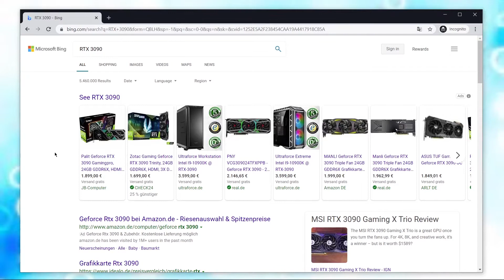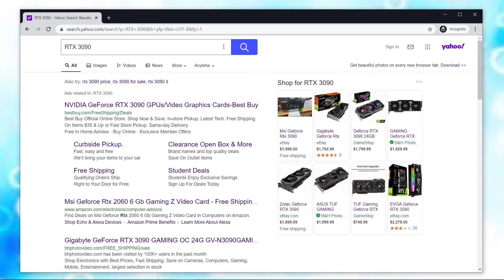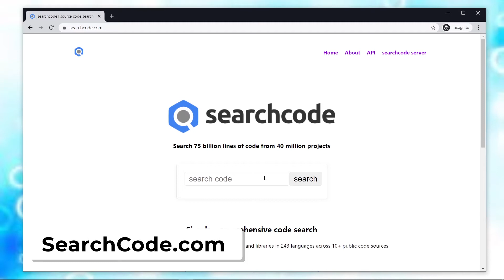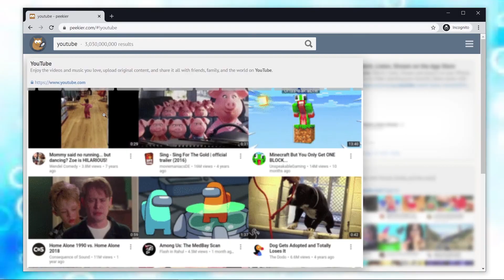10 تا از بهترین موتورهای جستجو | TOP 10 BEST SEARCH ENGINE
تو این ویدیو 10 تا وب سایت جستجو درکنار گوگل معرفی کردم

♥ Follow Me 🔥